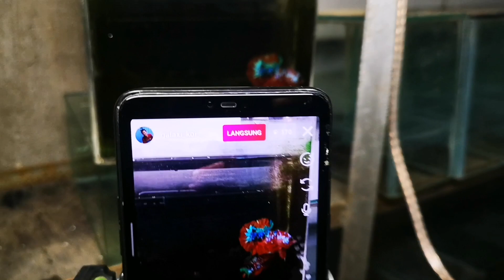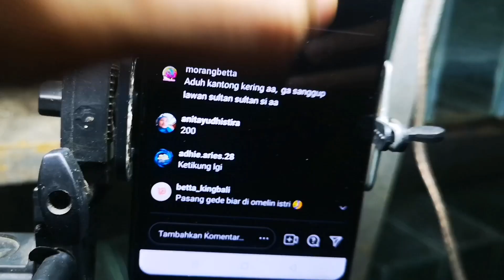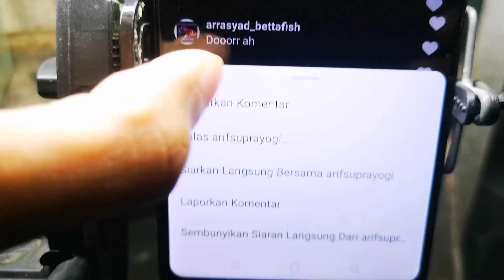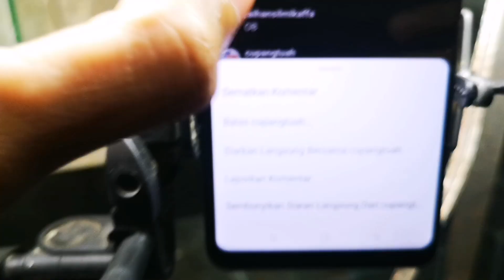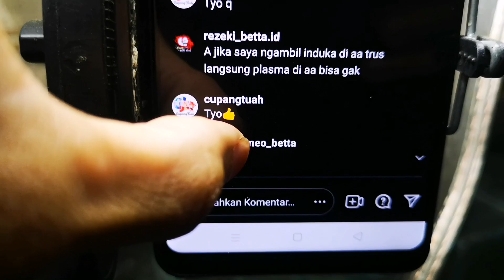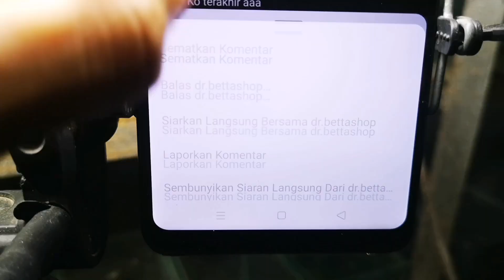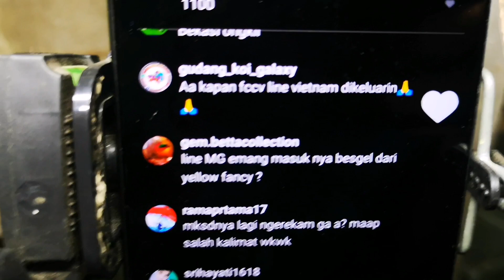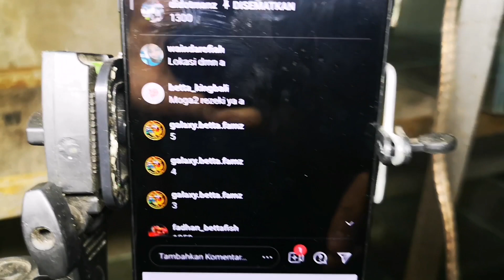Perdana Ngelive Lagi setelah Akun IG pulih kena Shadow live striming